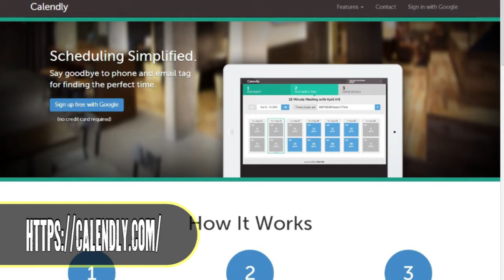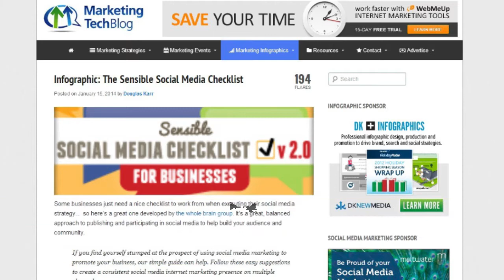3 Cool Tools: Calendly, Typeform, & Canva | Marketing Tech Blog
We love cool tools! Not only are they fun to play with, but they can help make your work easier.  Douglas Karr has found a couple new tools recently and wanted to share them with our audience.

Do you have a cool tool? Let us know about them in the comments below!

This video is a segment from the 77th episode of Edge of the Web Radio with Erin Sparks (@erinsparks), Tom Brodbeck (@tbrodbeck), and Douglas Karr (@douglaskarr). To learn more about Edge of the Web Radio, visit our websites

Site Strategics is a web design and marketing services company that not only helps business owners look good on the Internet, but helps ensure you come to top positions on major search engines. Are you looking for an Indianapolis SEO professional firm? Site Strategics curtails its business to Indianapolis, Indiana -- but also works nationwide.